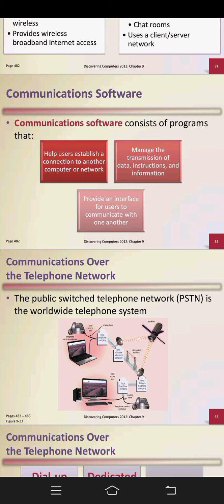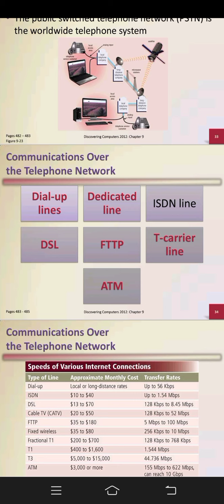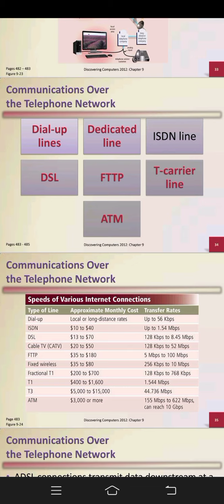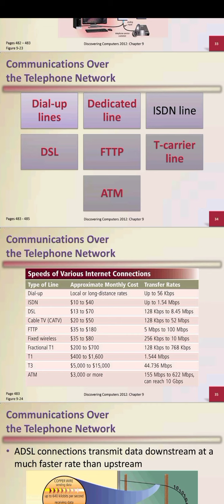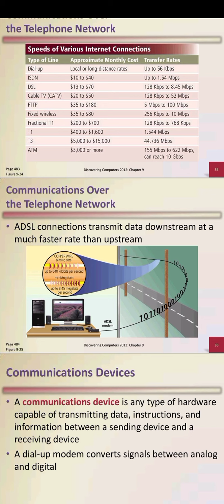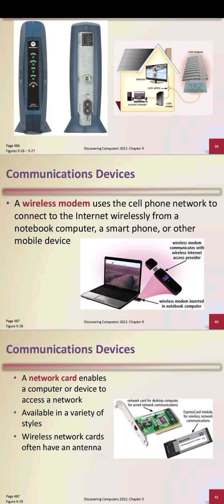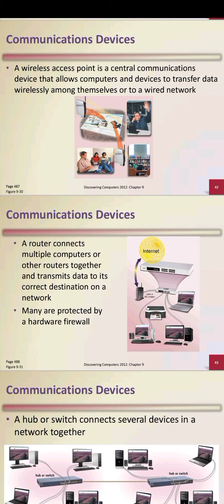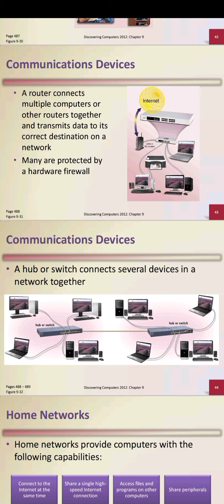Chapter 8 | Part 3 | Communication and Networks | Communication Software and Devices